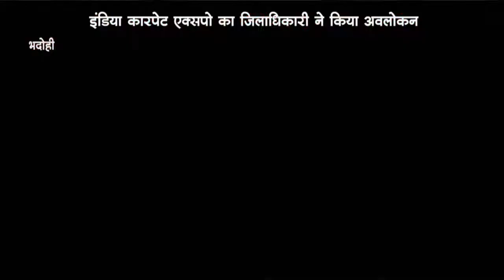भदोही - इंडिया कारपेट एक्सपो का जिलाधिकारी ने किया अवलोकन